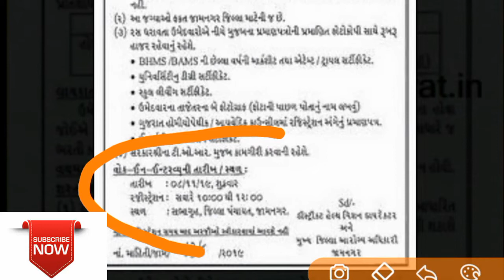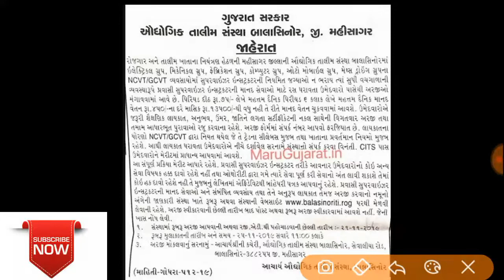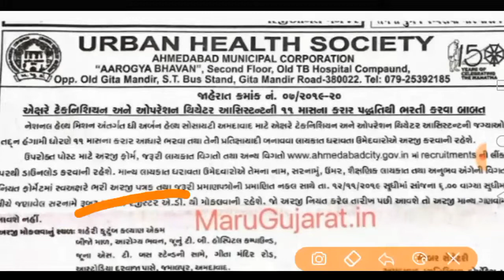તાજેતર ના ન્યૂઝપેપર માં અવેલી રોજગાર જાણીકારી ||સરકારી ભરતી|Latest job government, Maru gujarat jobs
તાજેતરની સરકારી ભરતીની જાહેરાતો | Rojgaar Samachar | Latest Government Jobs ,Ojas Bharti 2019
Marugujaratjob સ્ટાફનર્સ નર્સ
નમસ્કાર દોસ્તો ,
આ ચેનલ પર તમને એવા educational વિડિયો જોવા મળશે. જે તમારે પરિક્ષા માટે ખૂબ જ ઉપયોગી છે. દરરોજ કાંઈક નવું જાણવા માટે આજે જ અમારી youtube channel - MARUGUJARATJOBS સબ્સ્ક્રાઇબ કરો. અને સાથે ઘંટી ને દબાવી દેજો. જેથી કરીને કોઈ વિડિયો તમારે ચુકાઈ ના જાય। સબ્સ્ક્રાઇબ કરવું બિલકુલ ફ્રી છે. આનો કોઈ ચાર્જ નથી

Jai hind 🇮🇳